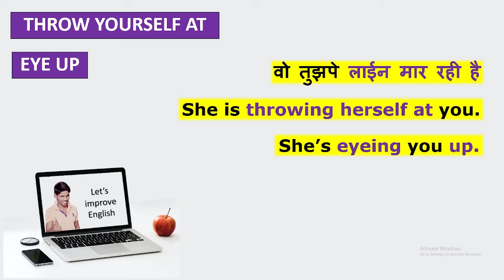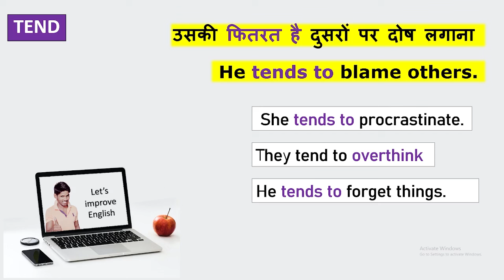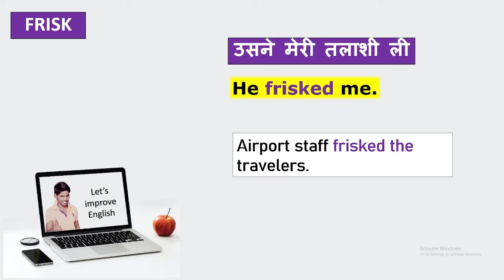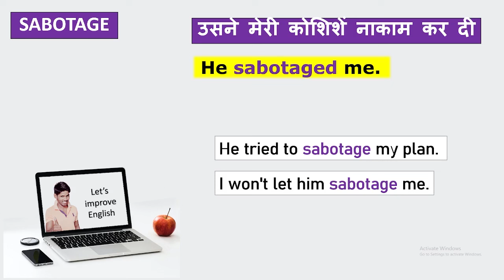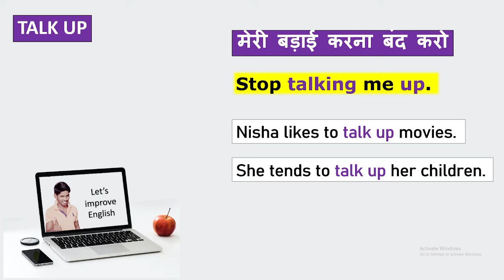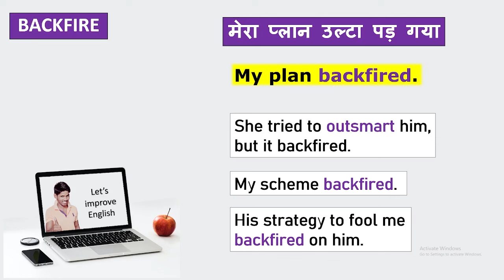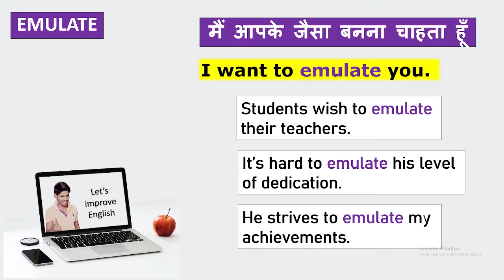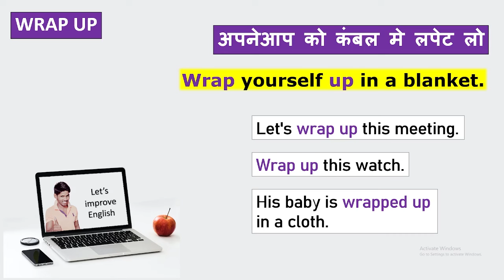कमाल के Verbs You Must Know If You Want to Speak English Fluently! | Improve Your English Vocabulary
In this video lesson, I am going to teach you how you can translate some very useful Hindi sentences into English and I am also going to improve your English vocabulary by teaching you some very useful words.

Learn English
Spoken English